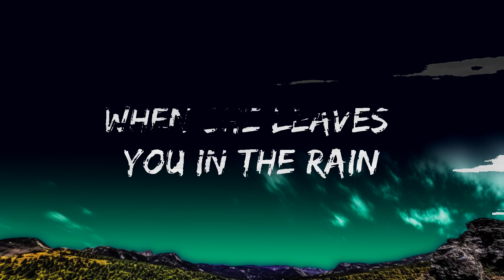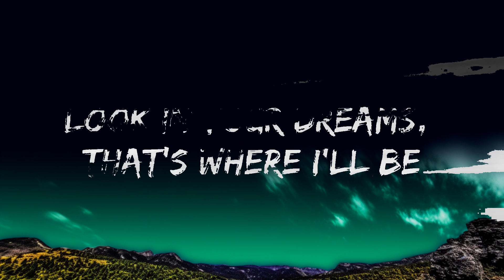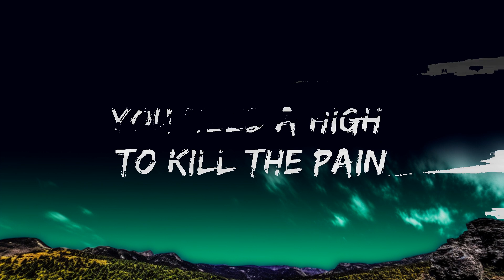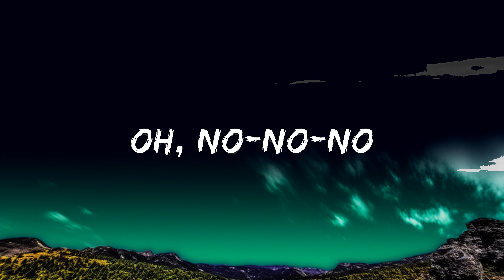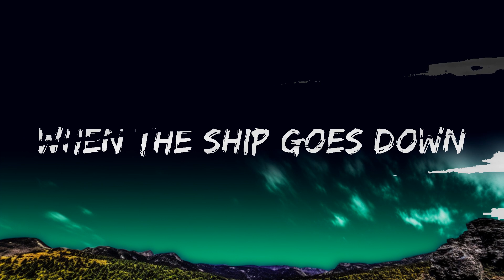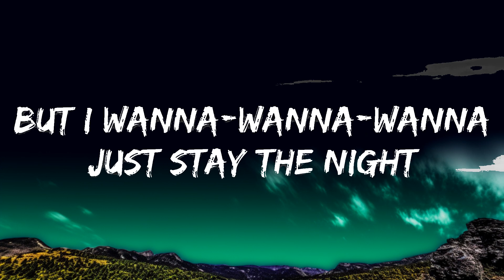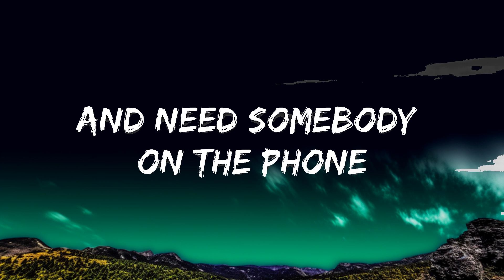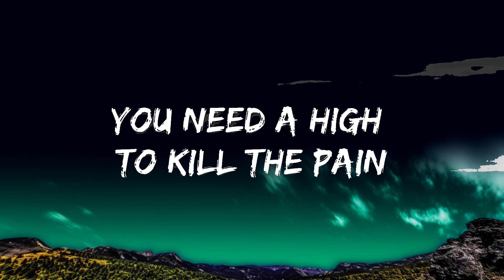1 Hour | David Guetta - Let It Be Me (Lyrics) ft. Ava Max | Lyrical Harmony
1 Hour |  David Guetta - Let It Be Me (Lyrics) ft. Ava Max  | Lyrical Harmony
1 Hour |  David Guetta - Let It Be Me (Lyrics) ft. Ava Max  | Lyrical Harmony
1 Hour |  David Guetta - Let It Be Me (Lyrics) ft. Ava Max  | Lyrical Harmony
🎵 David Guetta - Let It Be Me (Lyrics) ft. Ava Max
⏬ Download / Stream:

⭐️7clouds:

🎤 Lyrics: David Guetta - Let It Be Me ft. Ava Max

[Chorus]
When you're faded and alone
And need somebody on the phone
Let it be me, let it be me
When she leaves you in the rain
You need a high to kill the pain
And I'll show you yêu the way it supposed to be

[Post-Chorus]
Ta-da-da-da, da-da-da-da, da-da-da-ta-da-da-da
Ta-da-da-da, da-da-da-da, da-da-da-ta-da-da-da
Ta-da-da-da, da-da-da-da, da-da-da-ta-da-da-da
Ta-da-da-da, da-da-da-da, da-da-da-ta-da-da-da

[Verse]
Summer days, winded nights
Ride or die right by you side
Killing time till you're ready to see I'm all you need
You're a drunk, you're a fool
I'm a saint, so right for you
When the ship goes down
Look in your dreams, that's where I'll be
'Cause I ne-ne-ne-need you
And I la-la-la-la-yêu ya
But I wanna-wanna-wanna
Just stay the night

[Post-Chorus]
Ta-da-da-da, da-da-da-da, da-da-da-ta-da-da-da
Ta-da-da-da, da-da-da-da, da-da-da-ta-da-da-da
Ta-da-da-da, da-da-da-da, da-da-da-ta-da-da-da

[Bridge]
But I wanna-wanna-wanna
And I ne-ne-ne-need you
Oh, no-no-no
I won't let you, won't let you go

[Chorus]
You need somebody on the phone

[Post-Chorus]
Ta-da-da-da, da-da-da-da, da-da-da-ta-da-da-da
Ta-da-da-da, da-da-da-da, da-da-da-ta-da-da-da
Ta-da-da-da, da-da-da-da, da-da-da-ta-da-da-da